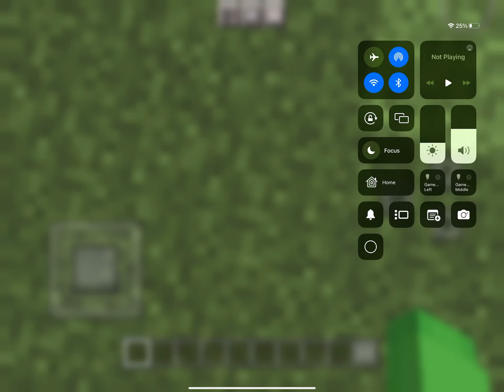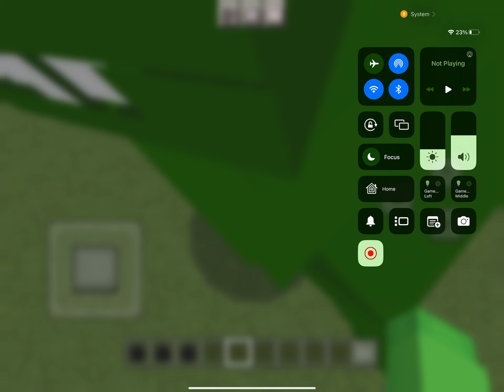Mutant Rainbow Friends vs. Mutant Doors _ Minecraft Battle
Battle of the Roblox Minecraft mutant mods! Who will win? Watch the video to find out!